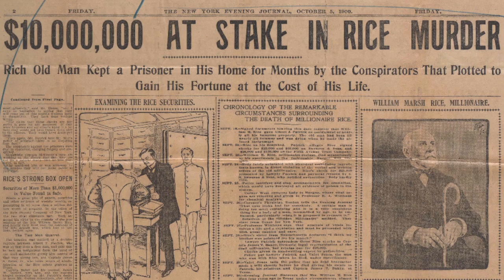James Baker, Political Legend | Dave Ward's Houston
He's a political legend. James Baker served under multiple presidents in top posts, getting things done at a time when Congress was divided. But he now says there's a growing threat to our country - political dysfunction.

Dave Ward sat down with the former secretary of state as he markeed the 25th anniversary of his esteemed Baker Institute here in Houston.